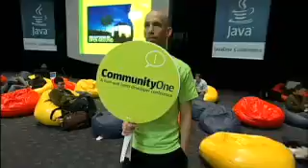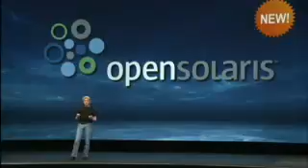Sun Headline News: CommunityOne 2008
See and hear from experts on Sun's latest open-source developments, including the exciting launch of OpenSolaris.